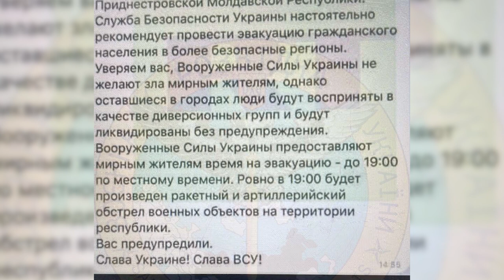росія готує ракетний удар по «ПМР» з жертвами серед мирного населення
Жителі невизнаної «Придністровської молдавської республіки» отримують СМС, від імені начебто Збройних сил та спецслужб України. В них міститься попередження про «ракетний та артилерійський» удар по території «ПМР».

Цитата з фейкового повідомлення:

«Служба безпеки України наполегливо рекомендує провести евакуацію цивільного населення в більш безпечні регіони. Запевняємо, Збройні Сили України не бажають зла мирним жителям, однак люди що залишилися в містах будуть сприйняті в якості диверсійних груп і будуть ліквідовані без попередження. Рівно о 19.00 буде проведено ракетний та артилерійський обстріл об’єктів на території республіки».

Ці повідомлення активно висвітлюються російськими пропагандистськими інформаційними ресурсами.

Зазначаємо: держава Україна не має жодного стосунку до цієї та подібних провокацій.

Подібні фейки та інциденти, які імовірно стануться на території «ПМР», є нічим іншим, як черговою провокацією російських спецслужб проти України та Молдови.